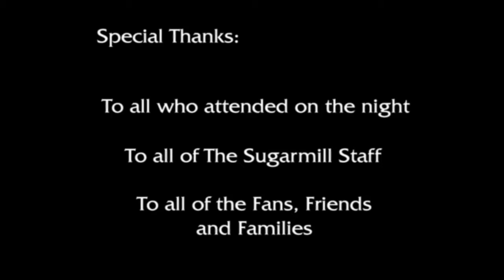Pseudo Japanese - Life Without Eggs (live) 2004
Life Without Eggs is the seventh song from the Pseudo Japanese “Takeshi’s Castle” Live DVD filmed on 05/08/2004 at the Sugarmill.

Pseudo Japanese are: Mathew Kelly (vocals), Andrew Wade (guitar), Adam Knight (drums) and David Johnson (bass and vocals).

The DVD was released through Crime City Productions and Ten Pence Records.

The DVD was recorded and produced by Peter Regan with additional camera work by Nick Clowes.